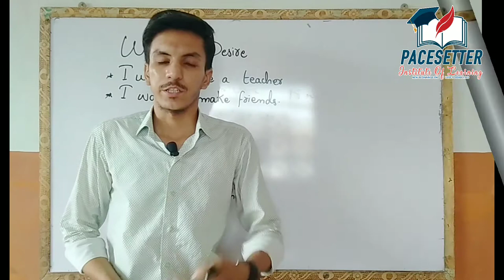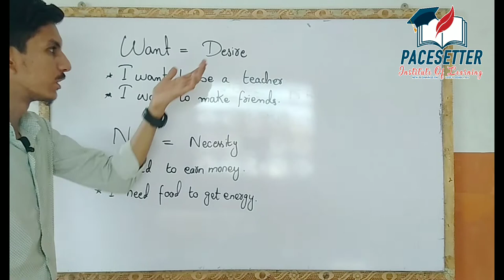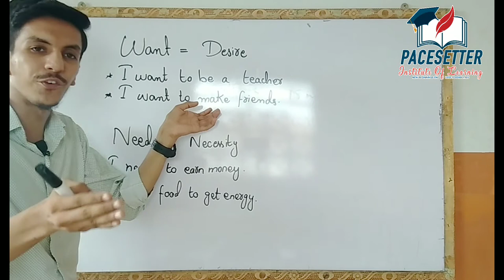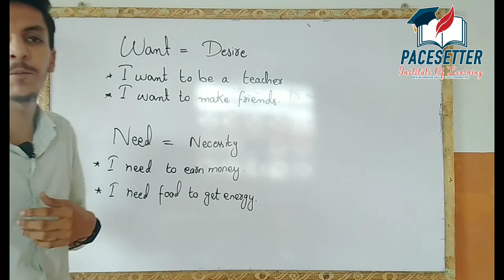DIFFERENCE BETWEEN WANT AND NEED